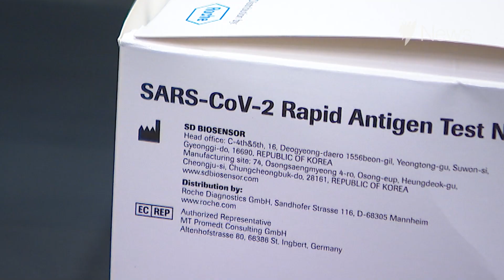How to test yourself for COVID-19 from home | SBS News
Starting next week, Australians will be able to test themselves for COVID at home with a rapid antigen test. We asked SBS nurse Harsumeet to show us how it works.